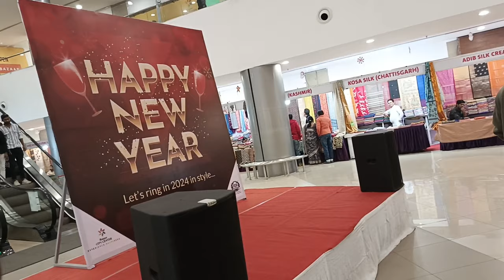happy new year 2024🎉🎊 me ghumne chale city centre mall raipur। फुल माहौल city centre mall मे 😊vlog